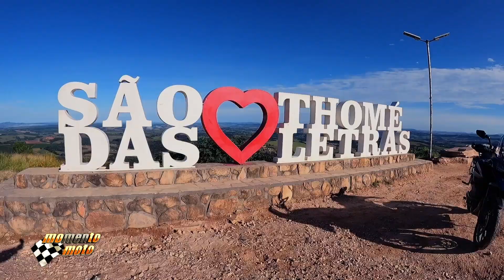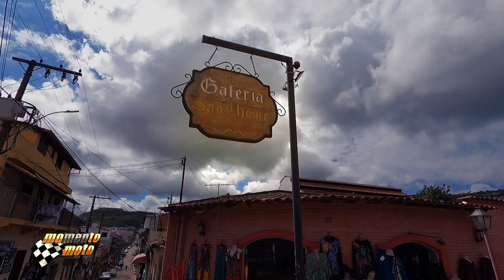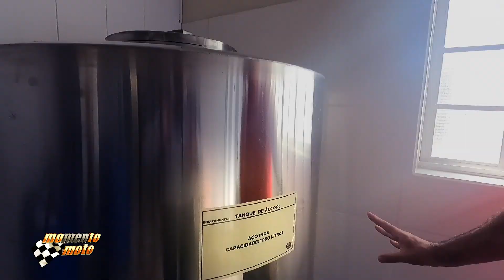Dicas de Viagem - São Thomé das Letras.